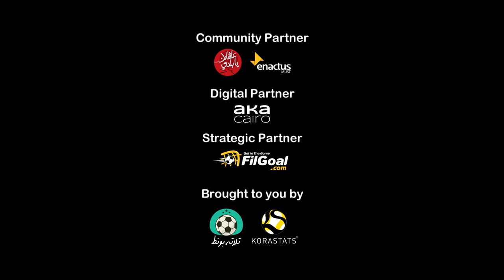مشهد غير اعتيادي على كرة القدم.. مشاجرة عجيبة بين فردين من نفس الفريق في الدوري المصري للهواة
مشهد غير اعتيادي على كرة القدم
مشاجرة عجيبة بين فردين من نفس الفريق في الدوري المصري للهواة
Egyptian Amateur League - EAL